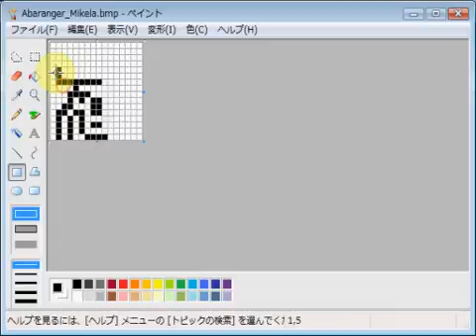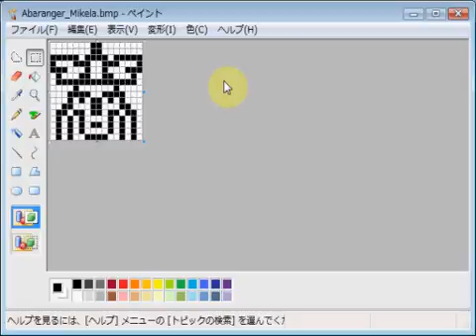爆竜戦隊アバレンジャー・創造の使徒ミケラ emozi icon made by MS paint